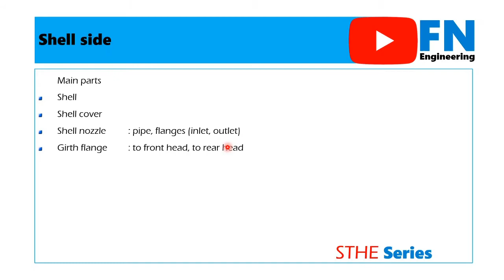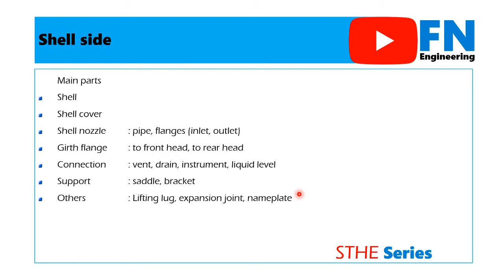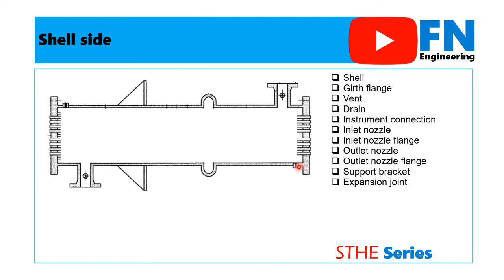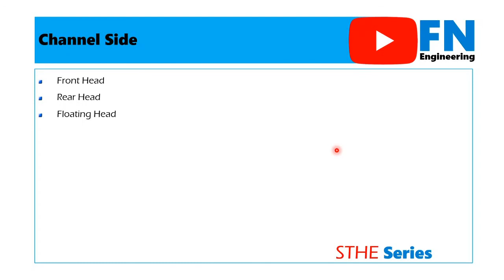Nomenclature of Shell and Tube Heat Exchangers | Part 2 Shellside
Outline video:
00:05 | Introduction
00:54 | Main parts of shellside
02:08 | Shellside nomenclature illustration 1
02:52 | Shellside nomenclature illustration 2
03:38 | Shellside nomenclature illustration 3
04:27 | Next video information

Consists of three parts:
Part 1 Tube Bundle
Part 2 Shell side
Part 3 Channel side

Part 2 Shellside
Main parts of the Shellside
- Shell
- Shell cover
- Shell nozzle: pipe, flanges (inlet, outlet)
- Girth flange: to front head, to rear head
- Connection : vent, drain, instrument, liquid level
- Support: saddle, bracket
- Others: Lifting lug, expansion joint, nameplate